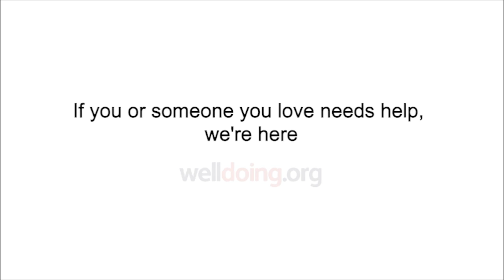What is Sex and Relationship Therapy?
Sex and relationship therapist Nicola Foster explains sex (or psychosexual) therapy and relationship therapy